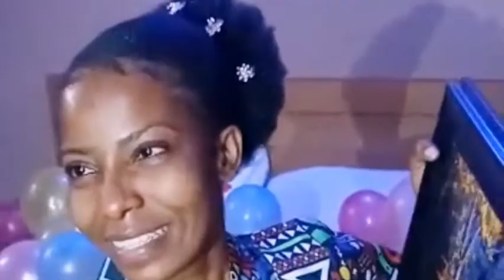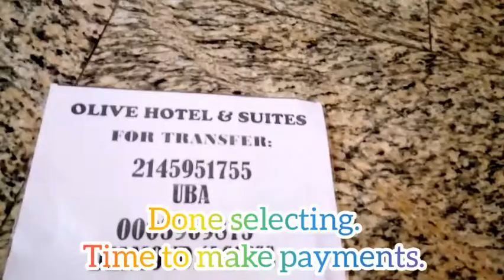BEST/EMOTIONAL bridal shower vlog + seeing Imo state governor hope uzodinma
My name is Omasirichim. An average Nigerian youtuber. I create contents around natural hair, DIYs, beauty, lifestyle and every other little things in between.

Watch my old videos here

Watch my new videos here

Don't forget to be kind and generous to one another, remember, God is watching.

songs used in this video: Music: Love Love Love